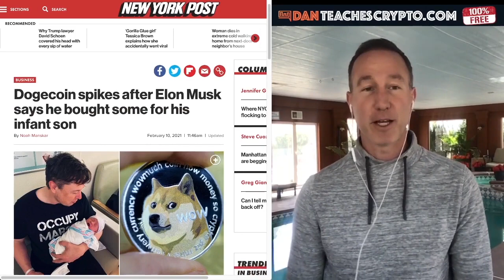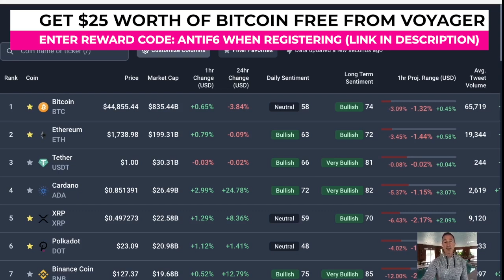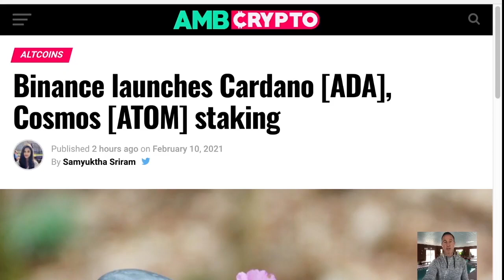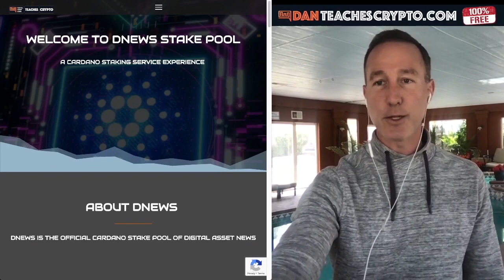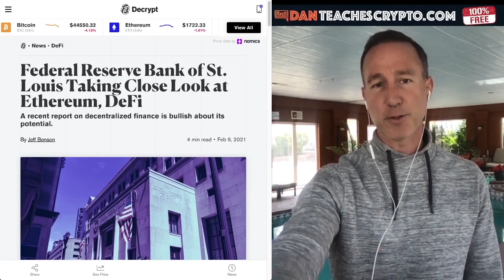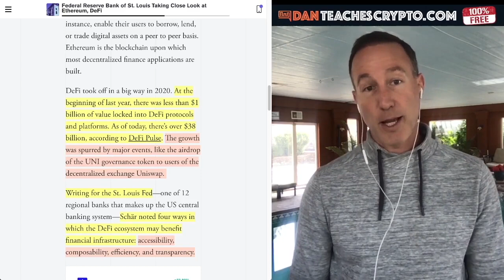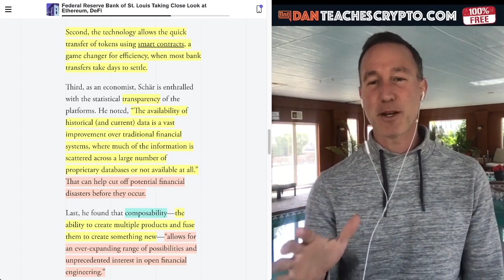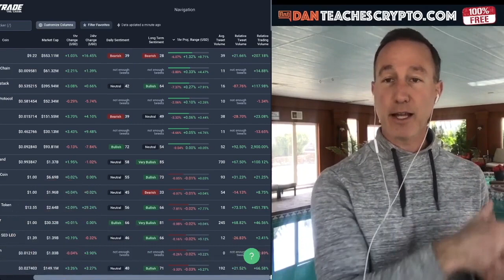Cardano Going Parabolic! Grayscale Adds $ADA + Binance Begins $ADA Staking At 22% APY.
Original Video: BINANCE TO OFFER CARDANO STAKING AT A MASSIVE INCREASE & GRAYSCALE PICKS UP ADA. BIG MOVE INCOMING?